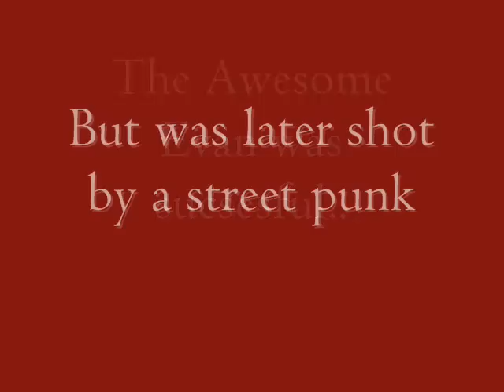The Hostage Part 2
note this is fake if you think its real you are retarded